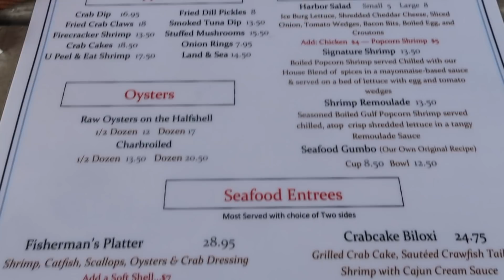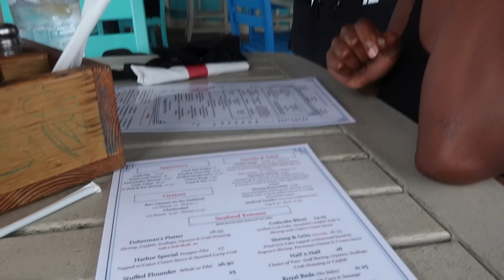KELSEY MEETS STARR'S FAMILY| MISSISSIPPI ROAD TRIP| LESBIAN COUPLE VLOG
Hey Housemates! We took a trip to Mississippi for a weekend. I (Kelsey) met Starr's family for the first time! Love them so much :) How did you spend your 15 days after Juneteenth?